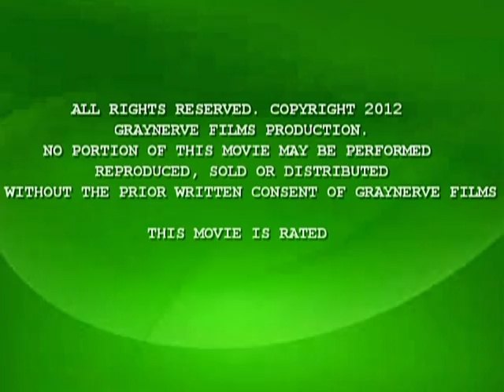casanova bongo movie trailer Mysore - India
edited by Melkiadi Oreje (Oj)
and Directed by Daniel Mgopa